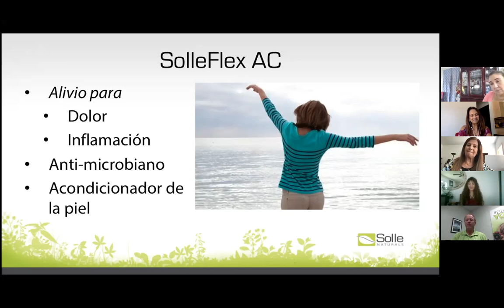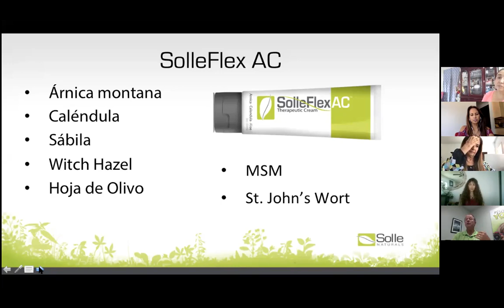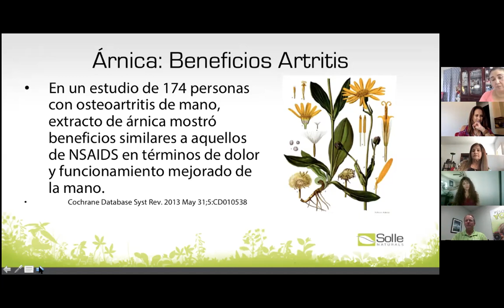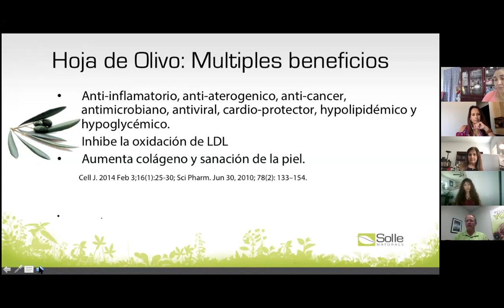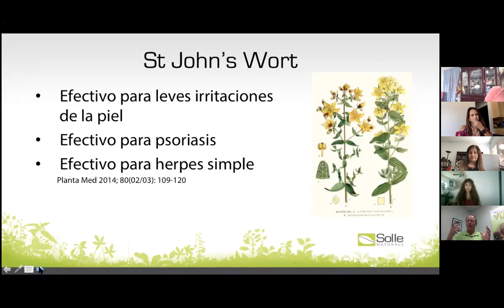Depresión y Solle. Historia de grupo.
Escucha a Erika compartir como su depresión con deseo de suicidarse fue el resultado de traumas de joven y cómo se convirtieron hasta en problemas físicos de salud. Su vida de adulta era perfecta pero batallaba unos deseos insuperables de querer morir. Escucha como lo superó gracias a Solle.

Solle-a-Mente con Greg.
Escucha a Greg compartir beneficios de SolleFlex AC para dolor físico y emocional.

Cómo Brilla tu Solle. Escucha de Maribel y la manera que ella comparte su Solle.

Los panelistas no somos doctores; no recetamos, diagnosticamos o tratamos enfermedades. Aquí se comparte información educacional para que retomes control de tu salud, pues nadie tiene más invertido en tu salud que tú mismo.